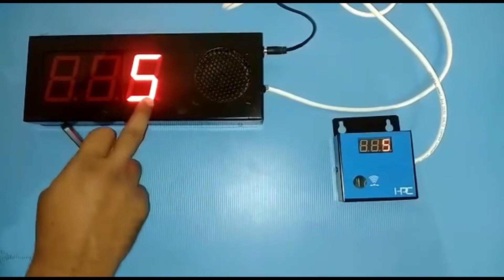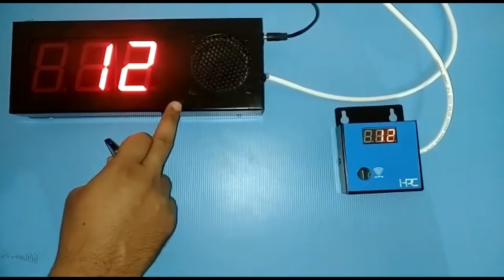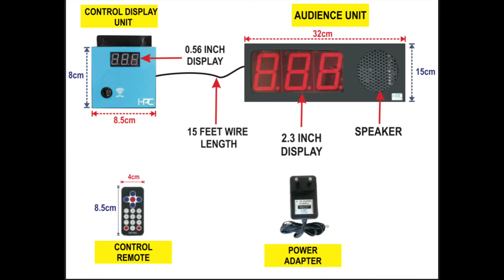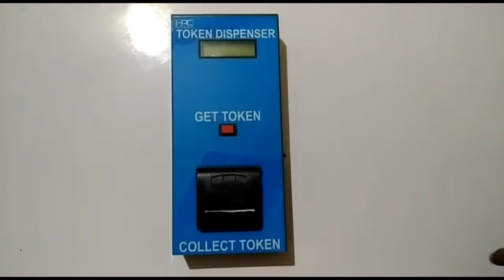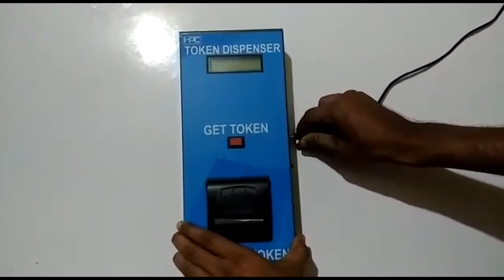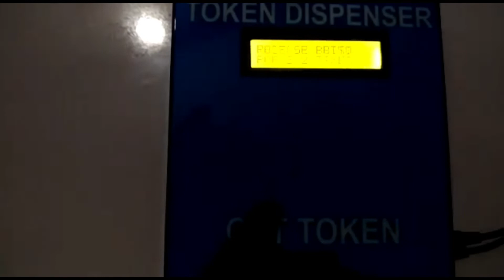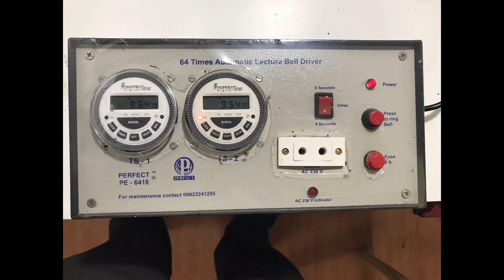Token Indicator and Token Dispeser: Perfect Electronics Wai